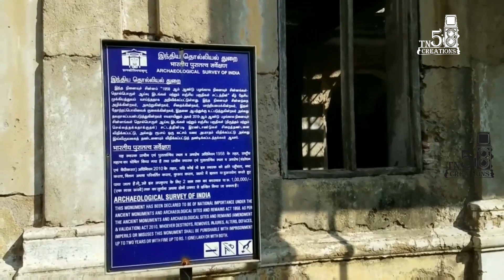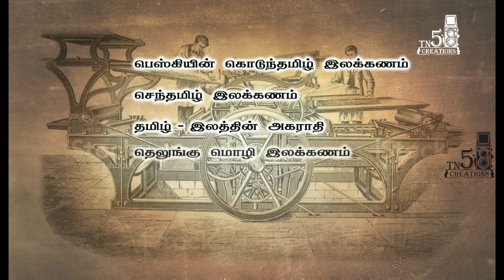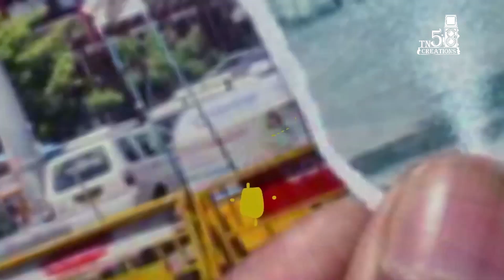சென்னை ஜார்ஜ் கோட்டை முன்னாள் என்னவாக இருந்தது தெரியுமா?| Fort St. George,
சென்னை ஜார்ஜ் கோட்டை முன்னாள் என்னவாக இருந்தது தெரியுமா?| Fort St. George,Chennai History | Vannakkam Madras EP 2

Fort St George (or historically, White Town) is the first English (later British) fortress in India, founded in 1644 at the coastal city of Madras, the modern city of Chennai. The construction of the fort provided the impetus for further settlements and trading activity, in what was originally an uninhabited land. Thus, it is a feasible contention to say that the city evolved around the fortress. The fort currently houses the Tamil Nadu legislative assembly and other official buildings.